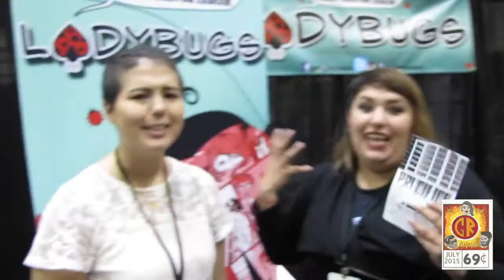GRTV Interviews: MOM!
Nellii chats with MOM about her current work and her involvement with the Los Angeles Women's Comics Creators League.

Find MOM at:

And on Twitter and Tumblr @momcomics

Graphic Ramblers Live(ish)! is hosted by Nellii Bug, Mark Martinez, Matthew Merys, and Chris Martinez

Interview by Nellii Bug
Edited By Mark Martinez
Directed by Mark Martinez

Theme Song: Gotham City Sirens by Atomafox
Follow them @: